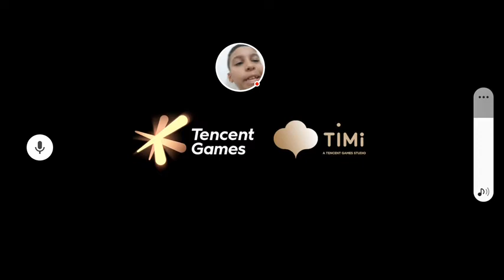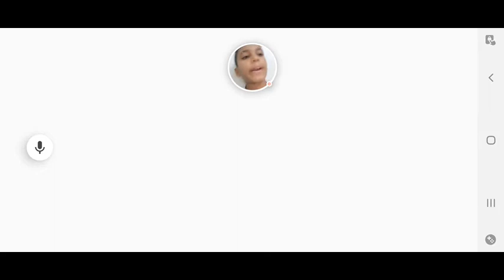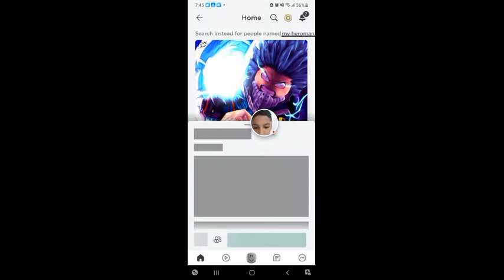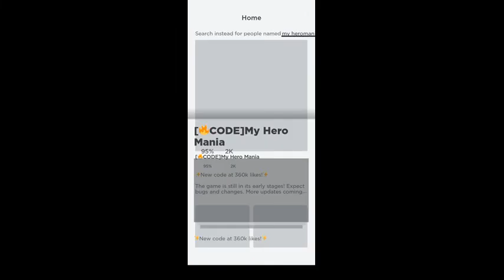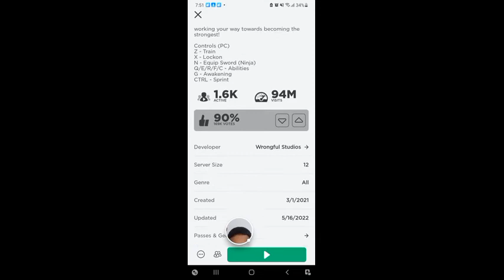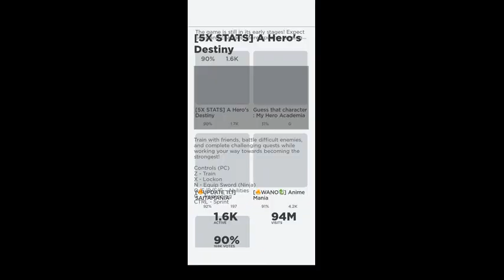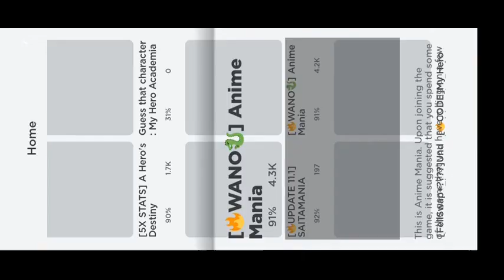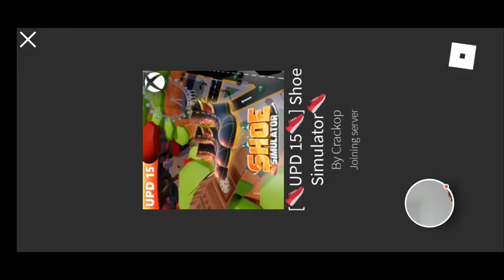be coming a master in roblox